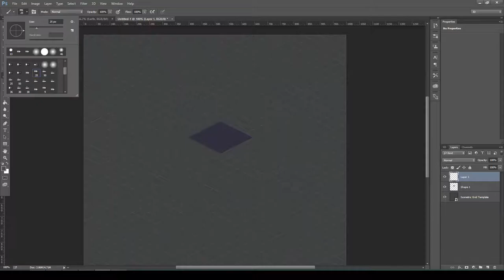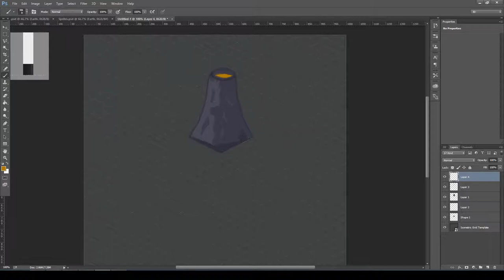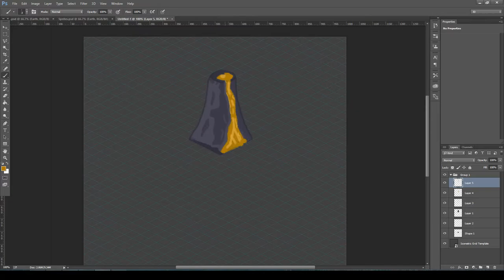Cartoon-style Volcano | Isometric Game Art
A more cartoon-style volcano in isometric layout. Enjoy!